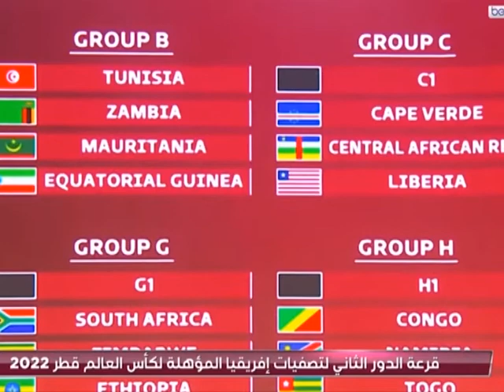XIBAARU AVEC HAWA SAMBA DIAKITE